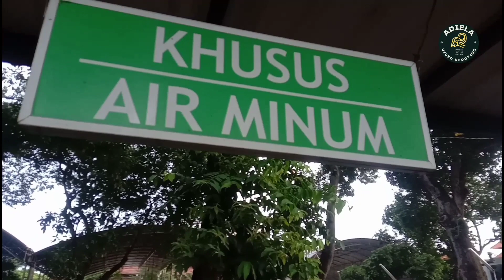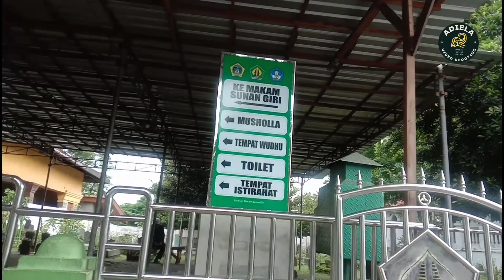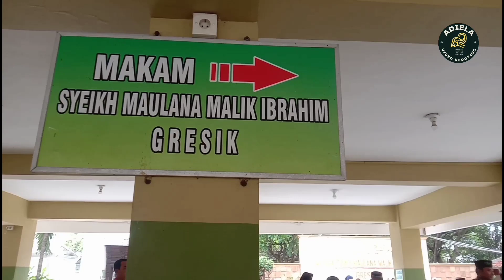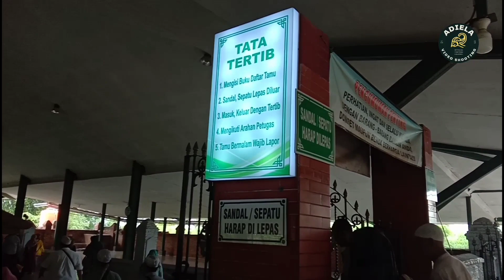Ziarah Wali Songo Plus Periode 26 Des 2022 s/d 05 Januari 2023 # Part 2